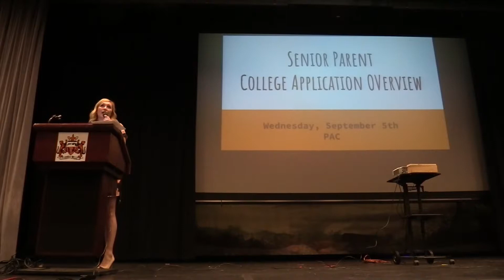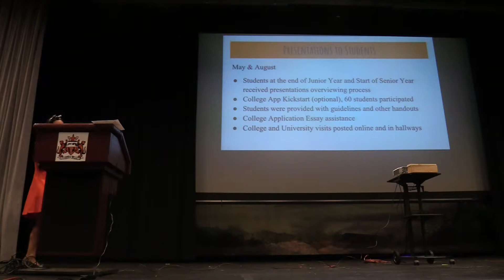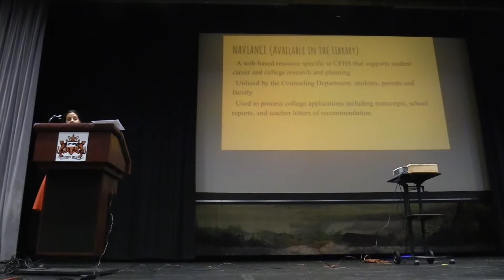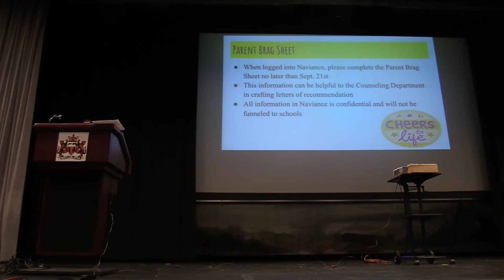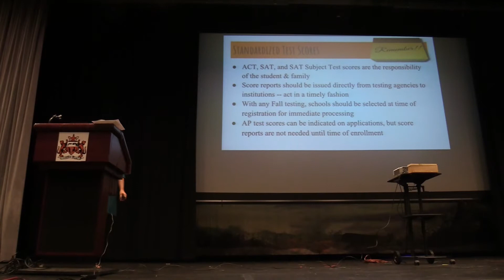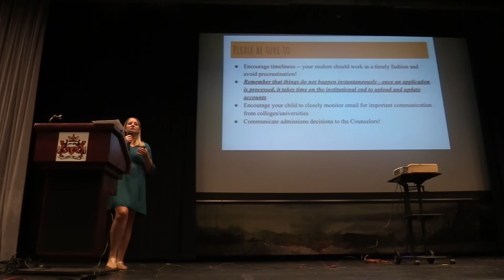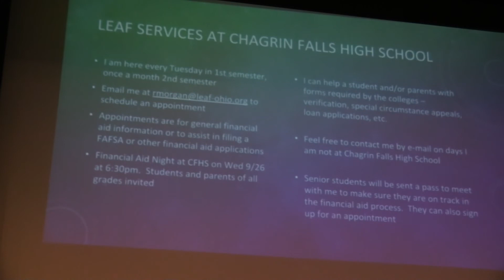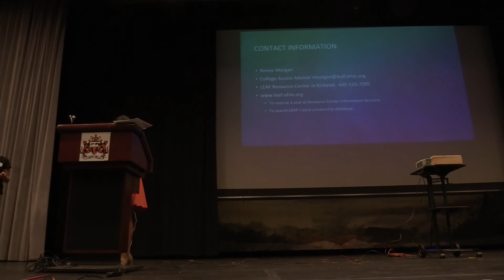CFHS College Application Presentation 5 Sept 2018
Recorded by Tom Swift for Video Production Club.